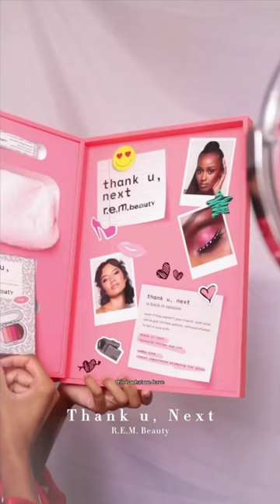Valentines Day Makeup Ideas for Black Women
Welcome to Beauty and Fashion Cult! Today's video is on  Valentines Day makeup ideas for black women.